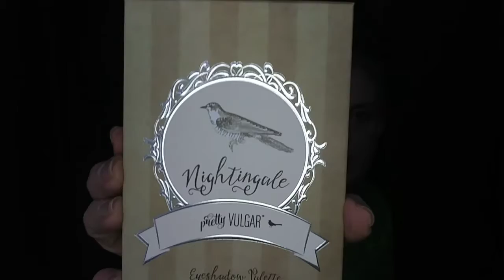BoxyCharm September 2018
I hope you guys understand it is a tough business in the makeup recording world LOL. But in this video you will see everything I got in my September's boxycharm box, no this is not the Box eluxe this is box number 3 in the regular monthly boxycharm subscription box. Down below I have provided you a link to all of the products listed in this box. And a link to the boxycharm subscription if you have not already signed up and you want to start receiving the boxycharm Box. And down further towards the end is a list of how to get a hold of me and let's be friends let's get social.

$19.00 *berry red (8 other shades)

$18.00

$35.00